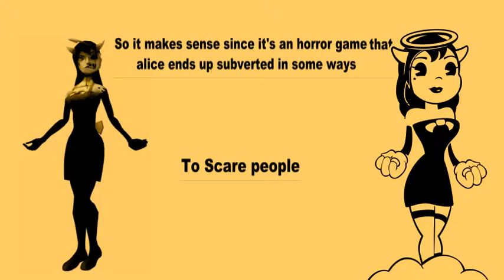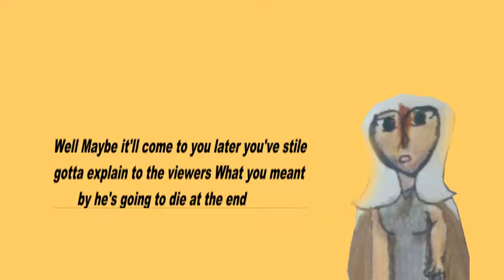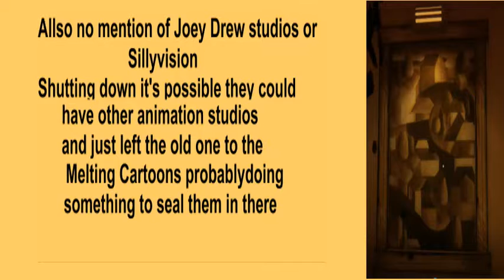BATIM bendy shows up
Don't own BATIM The Meatly should I even bother
Bendy would be an Nice change as an Nonhumanoid OP shiftshaping Imp Maincharacter for the Disgea World.
The thing I've been working on since before Halloween
 Guess I didn't wanna do the work but ended up doing it anyway
 I did put some thought into that the gag may be considered something bad but I already worked on it I apologise if it is and it's one of main driving factors on this video.
In one of my previous videos I said I wouldn't be doing bad things if not being the glassy 4th wall that's stile true.
It was going to signify I was going to follow the rules I put out for myself.
That took to much effort nothing like that would happen in awhile.
Made this so I feel better for depicting my character in sucha n way-'